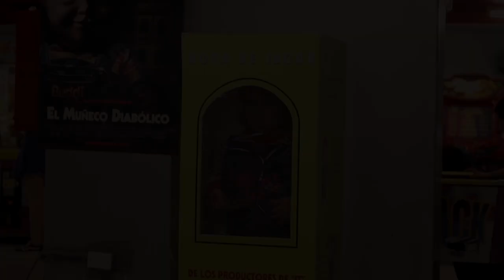EL MUÑECO DIABÓLICO - Chucky en Cinestar Excelsior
¡Chucky llegó para asustar a todos! y los cinéfilos que fueron a Cinestar Excelsior lo saben y le mandaron tremendo susto.
El muñeco diabólico (Child's Play) es una película de terror estadounidense dirigida por Lars Klevberg y escrita por Tyler Burton Smith, siendo una nueva versión de la película homónima de 1988.
La película será protagonizada por Gabriel Bateman, Aubrey Plaza, Brian Tyree Henry y Tim Matheson; además, es producida por David Katzenberg y Seth Grahame-Smith. La Historia trata de una madre que le regala a su hijo un muñeco por su cumpleaños, sin ser consciente de la naturaleza maligna que esconde en su interior.

Estreno Perú: 25 de julio del 2019.